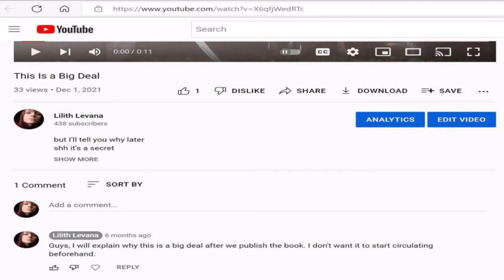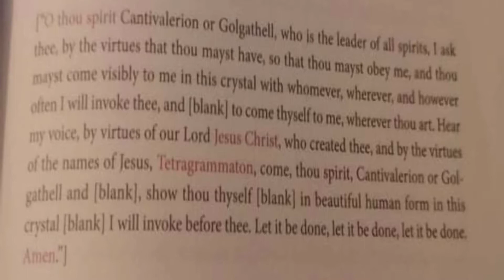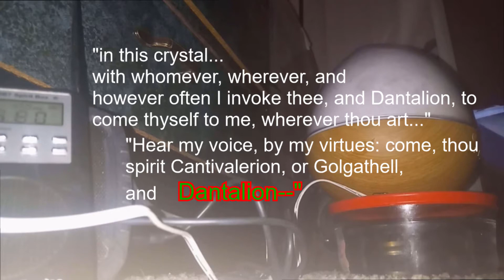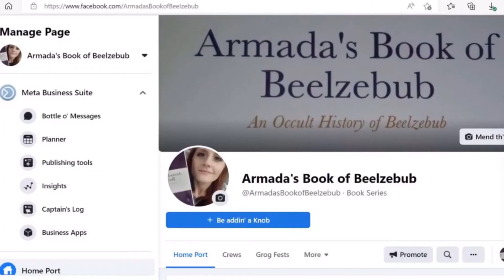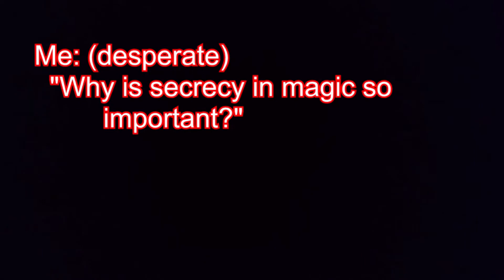Cantivalerion or Golgathell and Dantalion-- "Together."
link to my book, Armada's Book of Beelzebub

Demons don't like to be put on display for just anyone. The fact that Dantalion has disagreed with me on this point is one of several reasons I know that he has his own personality and identity, as an independent entity, but I had already had intentions of revealing this footage with an explanation. Still, we do go back and forth. I like to be public, whereas demons are secretive. When they really want to insist, they won't be disregarded.

I've come to wonder whether it's possible to get them to agree to let us be public, but if it's not really done by others, then I doubt it.

You've been here with us. I'm sure you've seen my struggle to document.